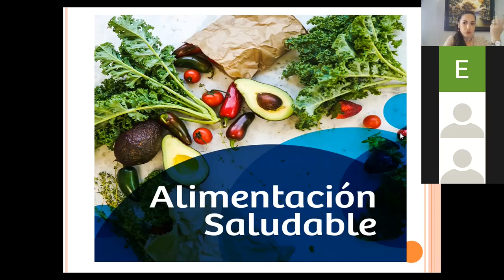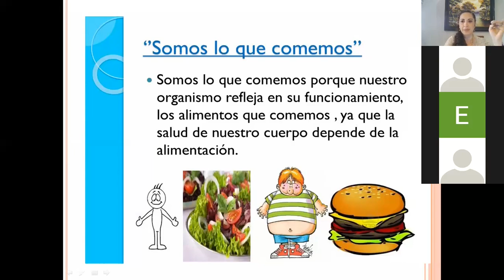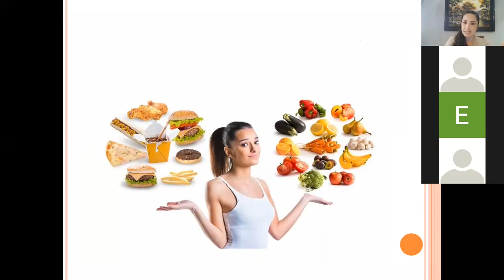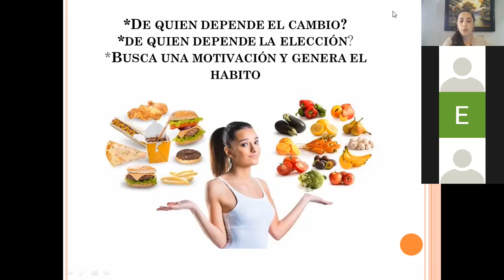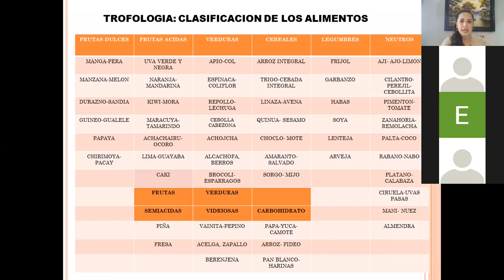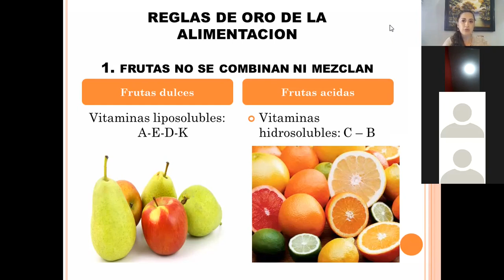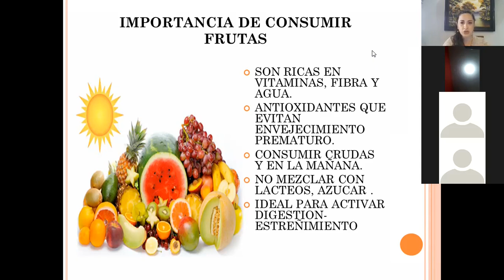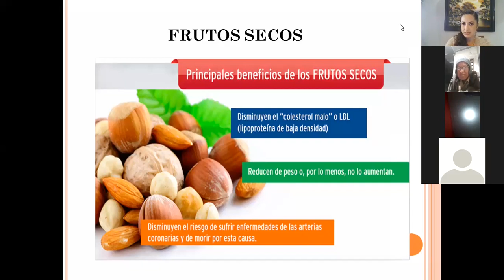Conferencia : Reglas de oro de la Alimentación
Video de Marisol